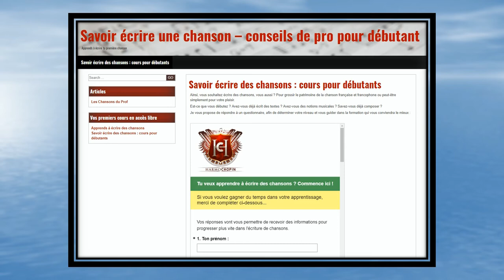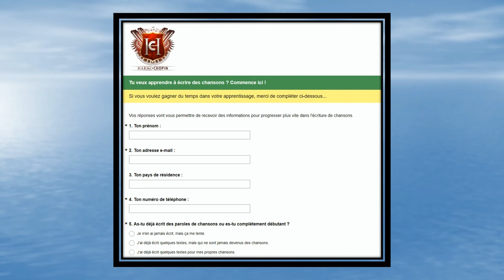Apprends à écrire ta première chanson - VLOG 59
Apprends à écrire ta première chanson